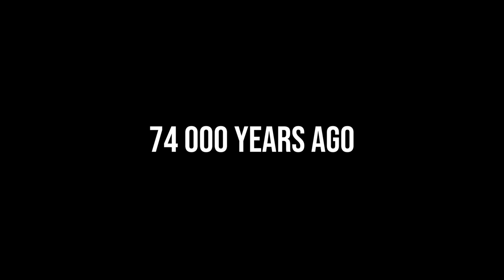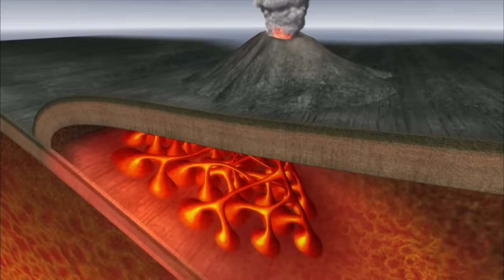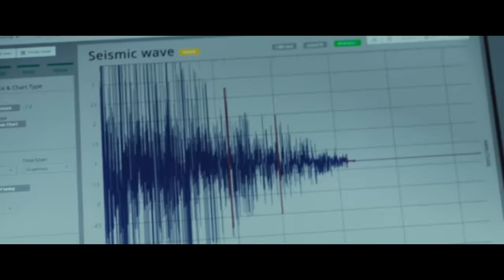The Biggest Volcano Eruption On Earth